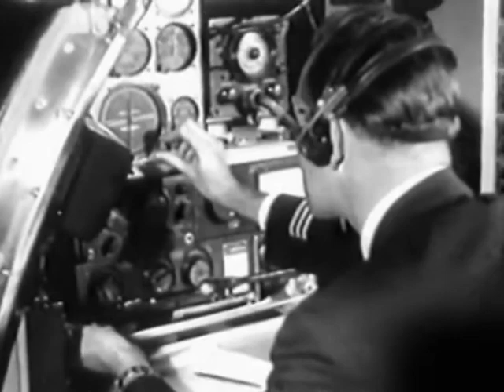Horrors of Spider Island (1960) FULL MOVIE | Alexander D'Arcy & Barbara Valentin | Horror, Sci-Fi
Horrors of Spider Island (German: Ein Toter hing im Netz, "A Corpse Hung in the Web") is a 1960 West German horror film directed by Fritz Böttger. The film stars Alexander D'Arcy as Gary Webster, a talent agent who invites several girls to a club in Singapore.